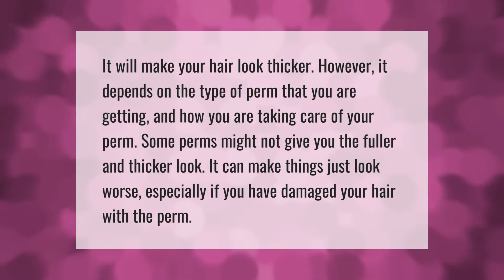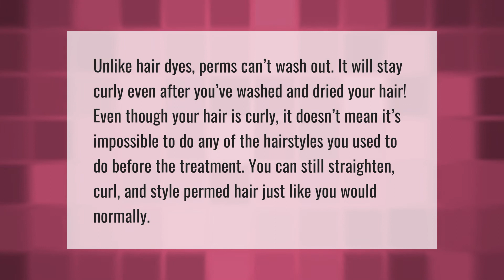Can perms cause hair loss?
00:00 - Can perms cause hair loss?
00:33 - Do perms thicken hair?
01:01 - Does your hair go back to normal after a perm?
01:28 - Can your hair go back to normal after a perm?

Laura S. Harris (2021, June 21.) Can perms cause hair loss?
    AskAbout.video/articles/Can-perms-cause-hair-loss-255241